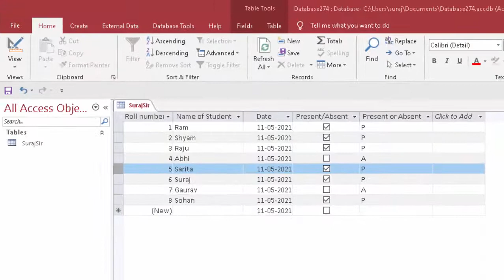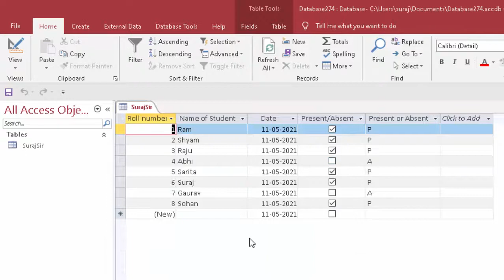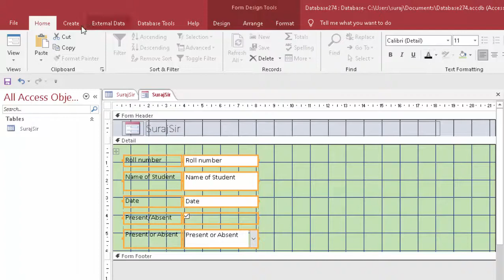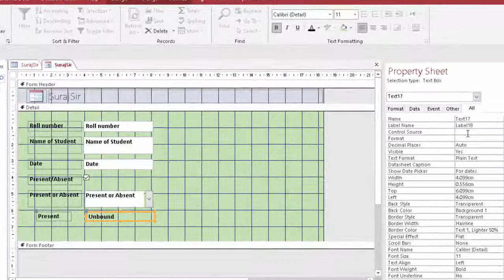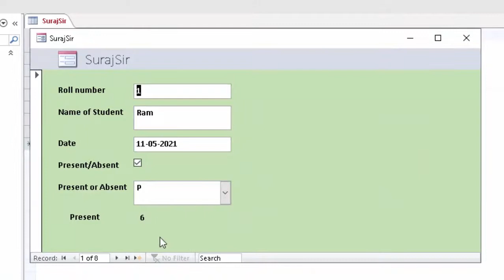Student Exam Attendance Application in Microsoft Access@COMPUTEREXCELSOLUTION